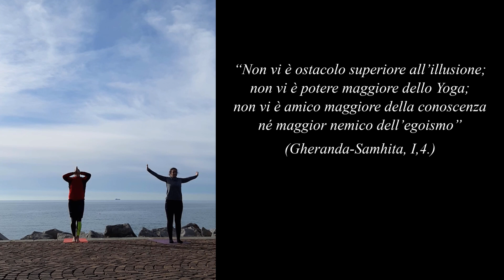Yoga Terapia & Yoga Base - Edoardo/Stefania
YOGA THERAPY
Edoardo & Stefania
YOGA PER TUTTI
Stefania & Edoardo
YOGA THERAPY
Yoga Therapy è un metodo di rieducazione motoria che nasce dall'incontro tra le tradizionali pratiche terapeutiche orientali e le moderne scienze riabilitative.
Questo corso collettivo di rieducazione posturale è indicato per le persone che presentano patologie muscolo-scheletriche o per coloro che desiderano prevenirle grazie ad una gestione sana ed efficiente del corpo.
La finalità è di ripristinare la corretta fisiologia articolare attraverso esercizi riabilitativi che prevedono il rinforzo, l'allungamento e il riequilibrio di tutte le strutture dell'apparato locomotore.
NB: In caso di importanti patologie è consigliato consultare il proprio medico prima di fare il corso.
YOGA PER TUTTI
Le semplici ma precise geometrie posturali, la gradualità, il costante invito a rispettare i propri limiti e la consapevolezza del respiro fanno si che questa potente pratica sia adatta a tutte le persone che ricercano un corpo sano, un cuore aperto e una mente calma.

Edoardo Gustini:
CV brevissimo:
Dottore in Fisioterapia. PhD in Patologia Clinica. Insegnante Yoga e ideatore del Metodo Potent Yoga Therapy.

Stefania Simsig:
Laureanda in Scienze delle Attività Motorie e Sportive
Insegnante Yoga
Ricercatrice di educazione somatica
Operatrice Olistica